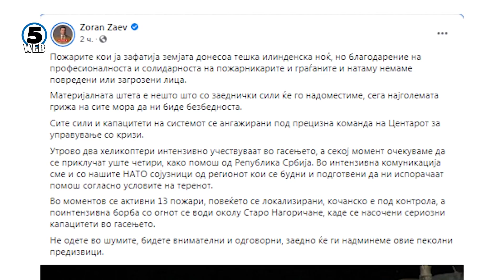Помош на земјава во справувањето со пожарите ќе стигне од Словенија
Од денеска стапува на сила целосна забрана за движење во шумските подрачја низ државата.